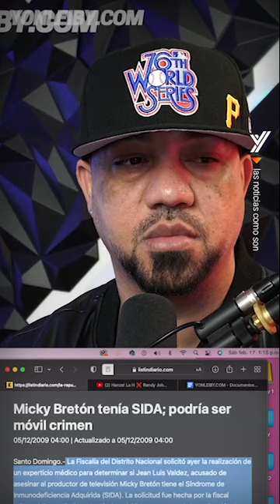SHORT MOTIVO REAL POR EL QUE JEAN LUIS VALDEZ M4TO A MICKEY BRETON